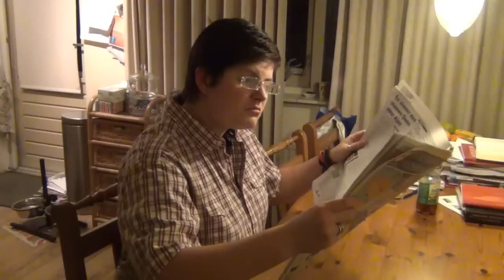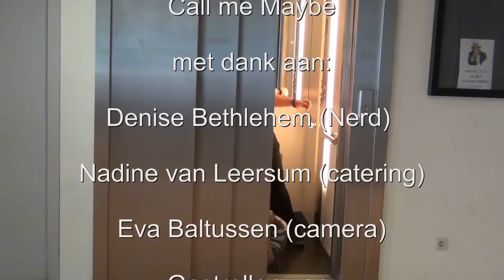2013 KUBV Klas 6 Videoclips Nadine, Eva en Denise